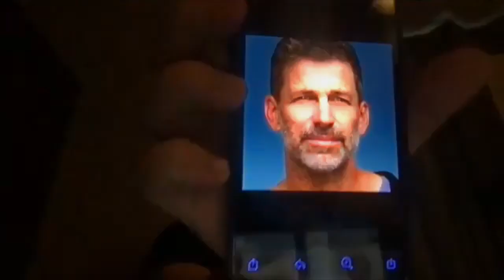The Avatar Series Breakdown!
Earth, Fire, Water, Air. Only one could master them all, The Avatar… We are back with S3 and we are bring the Avatar with us! We breakdown what is arguably the most impactful show of my life. We go over its incredible animation, story telling, and lore of both shows!